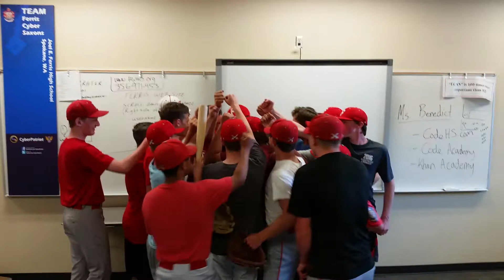Ferris legion baseball hwho